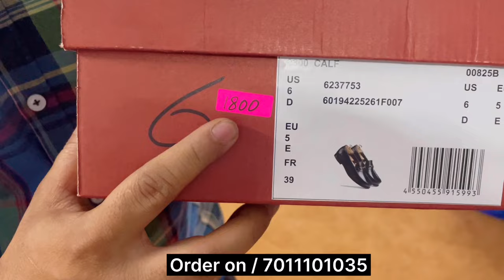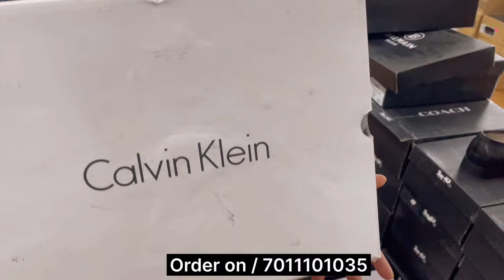Brand Lover is back | Leather shoes n sneakers | Unseen brands | Leather Branded shoes and Sneakers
Brand Lover is back || Leather shoes n sneakers || Unseen brands || Starting from Rs 1200/- footwear

Brand Lovers
E2/2 first floor,near sports sun, shashtri nagar metro station gate no 2 Delhi- 110052

100% original branded shoes
leather shoes cheap price in mumbai
genuine leather shoes wholesale market in delhi
leather boots
leather shoes
boots
shoes
whites boot
leather
mens boots
wesco boots
best leather conditioner for boot
best work boots
leather boot care
handmade boots
Leather shoe haul
Surplus leather shoes review
Affordable leather shoes
Budget-friendly leather shoes
Surplus leather shoe collection
Best surplus leather shoes
Discounted leather shoes
Leather shoes under $50
Leather shoe deals
Surplus leather shoes for men/women
Leather shoe clearance sale
Stylish surplus leather shoes
Comfortable leather shoes
Leather shoes for work/casual/formal occasions
Vintage surplus leather shoes
Discount leather shoes
Surplus leather shoes for sale
Cheap leather shoes
Leather shoe deals
Surplus leather shoes online
Affordable leather shoes
Leather shoe clearance
Leather shoe outlet
Surplus leather boots
Leather shoe warehouse sale